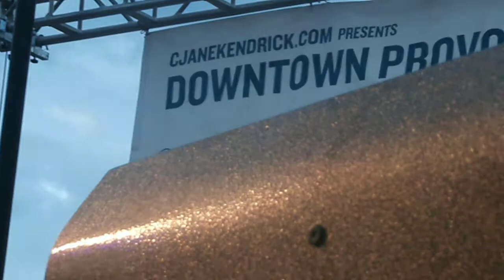Amy Whitcomb at Rooftop